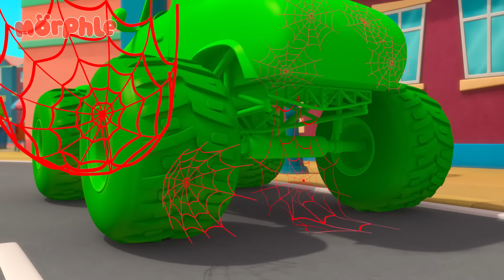Perseguição Voadora com Morphle e Orphle! | Morphle em Português | Desenhos Animados em Português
Um jogo de pega-pega se torna uma missão de resgate quando Mila e Morphle correm para salvar Jordie de um imprudente Orphle!

Morphle em Português - Desenhos Animados para Crianças 🐾✨

Bem-vindo ao canal de Morphle em Português! Junte-se a nós para assistir regularmente episódios e compilações de "Morphle, o Meu Animalzinho de Estimação Mágico" e "Orphle, o Babá de Animais de Estimação Mágicos" totalmente dublados em Português!

"Morphle, o Meu Animalzinho de Estimação Mágico" é um desenho animado para crianças que acompanha as aventuras de Mila, uma garota de cinco anos, e seu bichinho de estimação, Morphle. Morphle é capaz de se transformar ou "morfar" em qualquer coisa que a Mila queira: desde um dinossauro gigantesco até um cãozinho fofo, de um carro super veloz até um enorme caminhão!

E se você está à procura de um babá mágico para animais de estimação, não procure mais! O amigo perverso e verde favorito de todos, Orphle, está pronto para começar sua nova série, "Orphle, o Babá de Animais de Estimação Mágicos"! Juntamente com dois novos animais de estimação mágicos, Zapsy e Cloudsy, siga as aventuras de Orphle enquanto ele aprende sobre as responsabilidades de ser um babá de animais de estimação mágicos!

00:00 Pega-pega com Morphle e Orphle
03:07 A Mistura dos Animais
06:17 Morphle é o Melhor Amigo da Mila?
09:14 A Grande Bolha
12:28 Ladrões de Sorvete
15:44 Morphle Brinca de Esconde-esconde
18:57 Morphle Enlameado Toma um Banho
22:02 Espelho Mágico
25:03 Confusão do Espelho
28:16 Caminhão Vermelho
31:07 Morphle vira um Pincel
34:09 O Jogo do Silêncio
37:07 Família Que se Transforma
40:20 Morphle fica sozinho e chora
43:26 Os Bandidos Viajantes do Tempo
46:26 A Super-herói Mila Persegue o Robô Freeze
49:40 Hipno-Bandits
52:50 Esconde-esconde com Dinossauros
55:57 Caminhões Monstros
59:02 Morphle Salva o Aniversário
1:01:56 Supertrajes
1:05:02 Mila, a bebê
1:08:04 O Robô Orphle e Morphle Perseguem o Bolo
1:11:06 Corrida do Sorvete
1:14:12 Aventura de Bolhas
1:17:07 Meu Ônibus Vermelho e a Cidade Encolhida
1:20:14 Orphle e os Bandits
1:23:28 Mila, a Robô
1:26:37 Ursinhos de pelúcia por toda a parte
1:29:39 Morphle Congelado
1:32:49 Morphle Está Perdido
1:35:53 Morphle sujo de slime
1:38:57 Bebê Gigante
1:42:03 Animais Gigantes
1:45:07 Casa Mágica
1:48:11 Morphle é Mila
1:51:13 Pinta de Verde!
1:54:28 Morphle É um Tubarão
1:57:47 A Detetive Mila